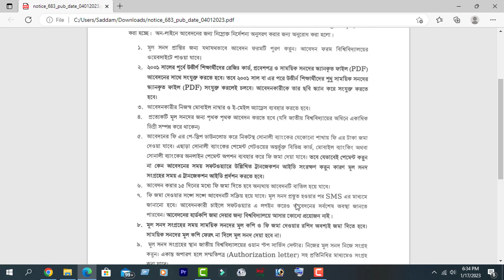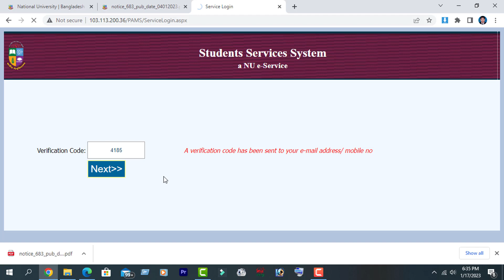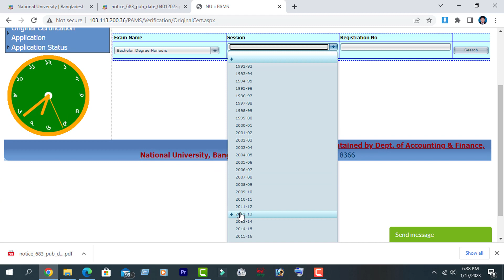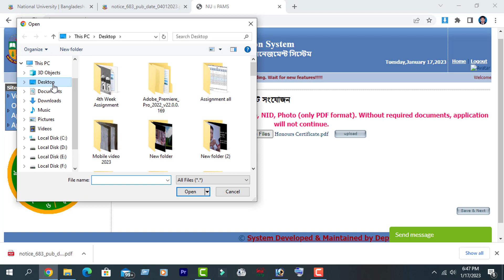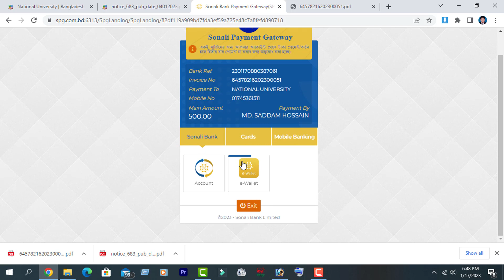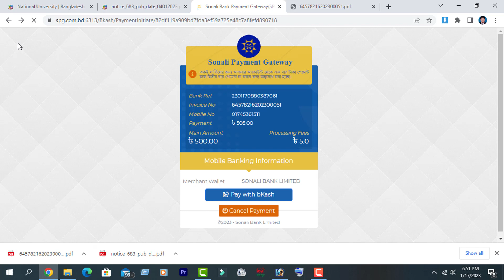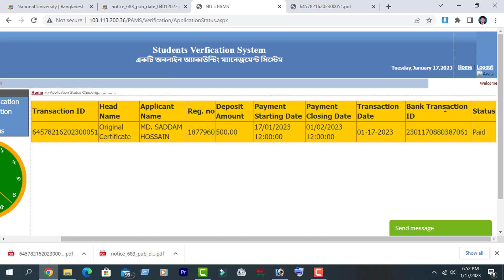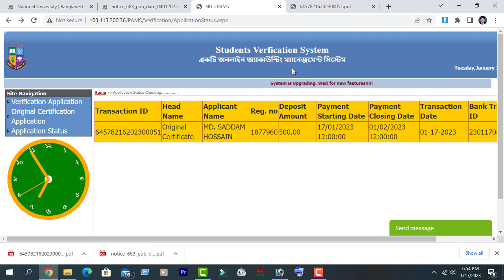nu main certificate uttolon er online abedon